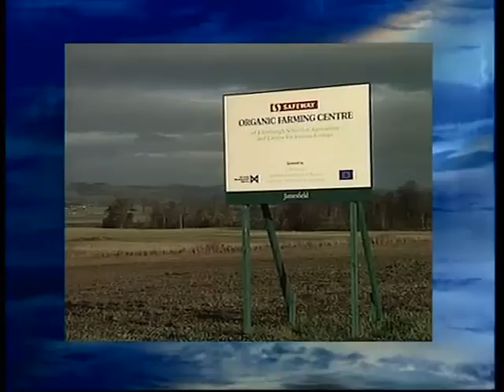THE DAY TODAY - DVD EXTRA (rare & deleted stuff)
Chris Morris